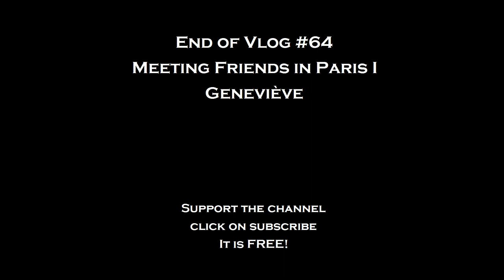Bastille Day with Geneviève Paris || Krishnendu || Travel Vlog #64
Having great friends in any country is a great privilege. When I was in Paris, I caught up with some friends. Geneviève is a dear friend of mine for the past 11 years.
It was amazing meeting up with her in real life other than social media.
Real friends in real life in flesh and blood and not just on the Internet and social media!

and